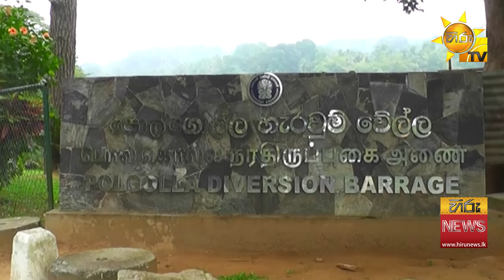හිස්වන පොල්ගොල්ල ජලාශය මහනුවරට ජල සැපයුම සීමා වෙයි - Hiru News